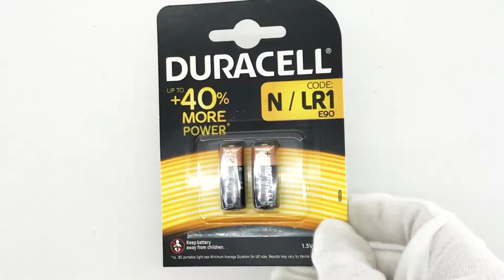Pila duracell MN9100 LR1 1.5 v pack 2 pilas distribuido por CABLEPELADO ®